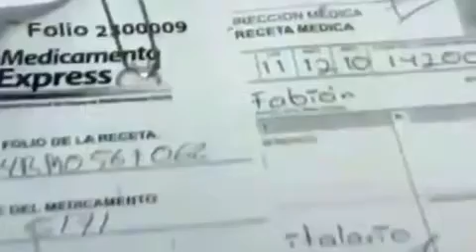Entre 50 y 70% de los enfermos mentales abandonan sus tratamientos